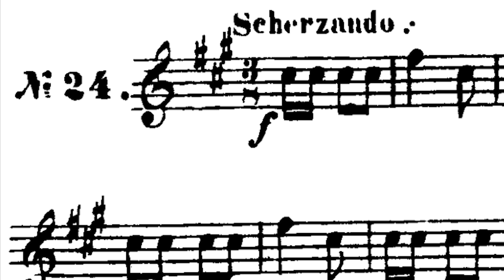Ferling Etude #24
Ferling Etude #24 Alto Saxophone
Recorded on 4/4/2019 by Joshua Hyde

Saxophone professor at the Geneva University of Music (Haute Ecole de Musique de Genève)
Winner of the 3rd Jean-Marie Londeix International Saxophone Competition
Winner of the 5th Concours International de Saxophone de Nantes
Graduate of the Paris Conservatory (CNSMDP)
Selmer Serie III
Selmer S90 170